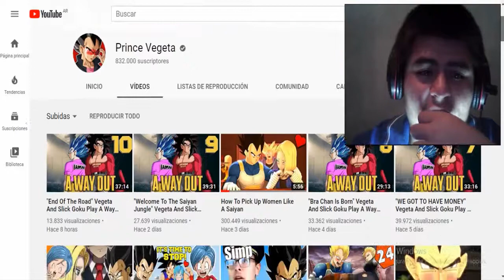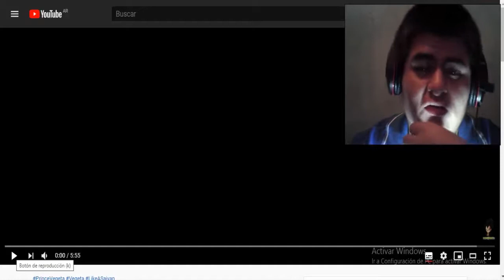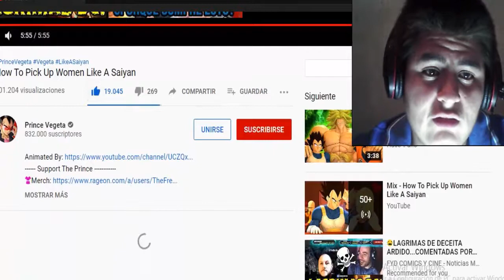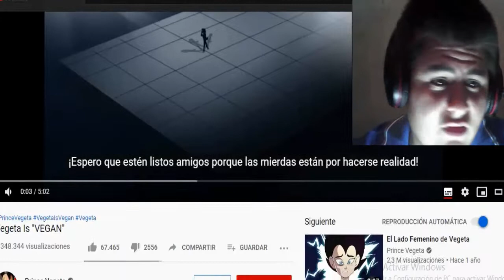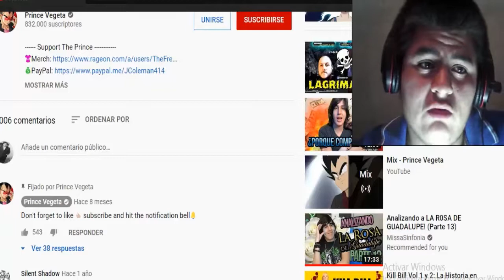How To Pick Up Women Like A Saiyan (Cómo conquistar mujeres como un saiyajin) / Reacción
prince vegeta reacts
Prince Vegeta
príncipe Vegeta
Vegeta x Buma
bulma x Vegeta
Vegeta y Bulma
Vegeta y Kefla
Vegeta x Kefla
Vegeta x Goku
Dragon ball super reaccion
dragon ball z reacción
reacción a Dragon ball super